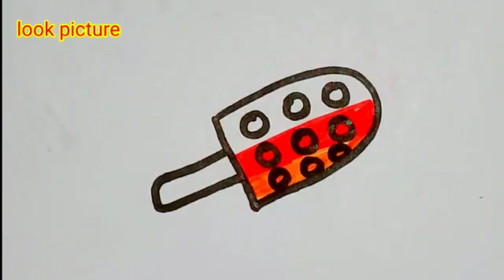How To Draw A Pop Step By Step | Easy Kids Drawing